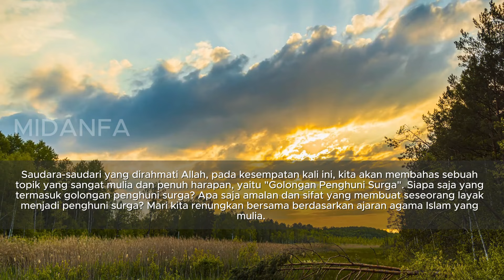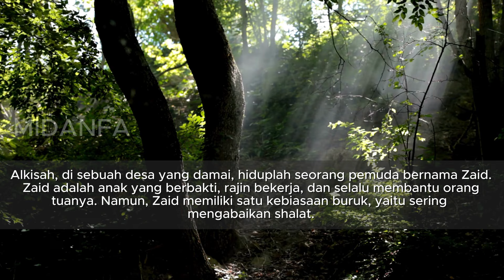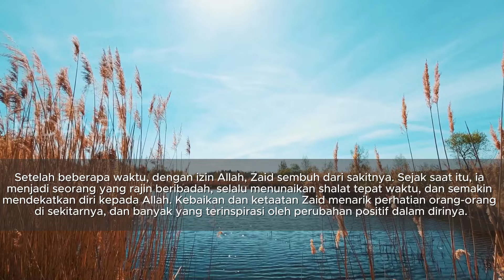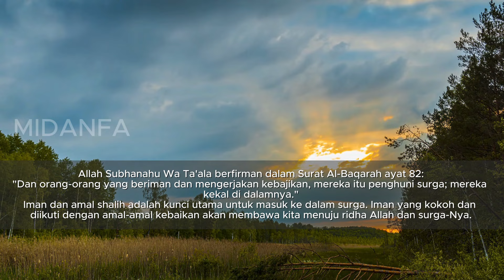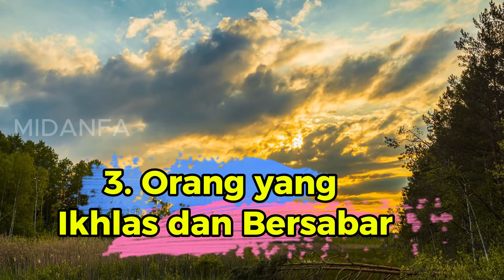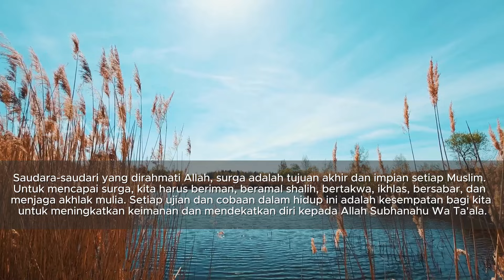5 Golongan Penghuni Surga: Pelajaran dan Kisah Inspiratif Menurut Islam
Siapa saja yang termasuk golongan penghuni surga? Apa saja amalan dan sifat yang membuat seseorang layak menjadi penghuni surga? Mari kita renungkan bersama berdasarkan ajaran agama Islam yang mulia.tonton sampai selesai.